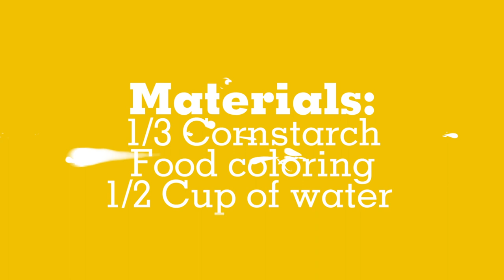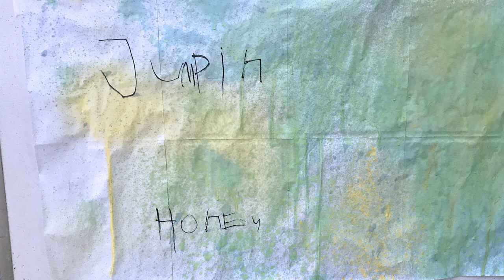SPRAY BOTTLE ART - FUN ACTIVITIES FOR KIDS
This activity was a success, I highly recommend it! Not only is it super fun, but it is also a great way for kids to sharpen their  fine motor skills. It will helo them strengthen the hand muscles they need to use scissors and write!

With only three materials you are set to enjoy a happy afternoon with your little ones!

Since we are going to work with cornstarch, make sure to shake the bottle constantly to avoid it settling.

Remember that since we are working with FOOD, we should wash the bottle after each use 😜